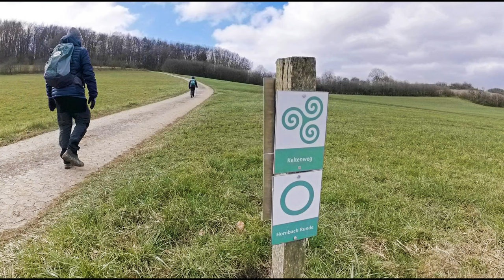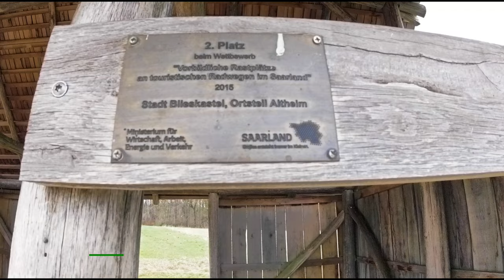Keltenweg saarland wanderlust hiking